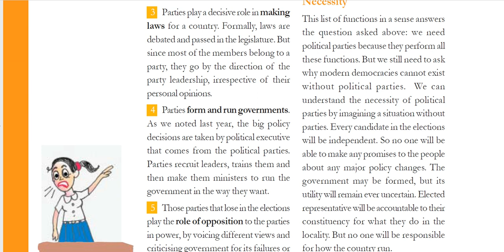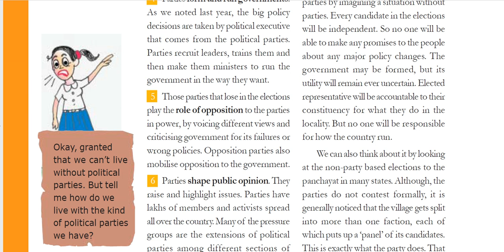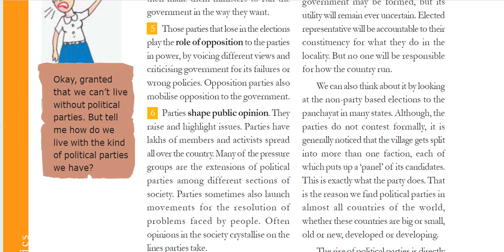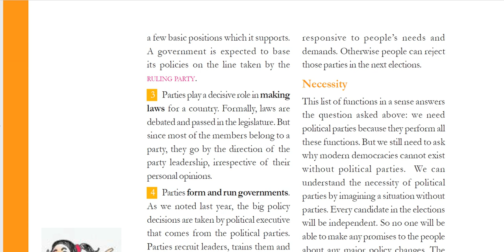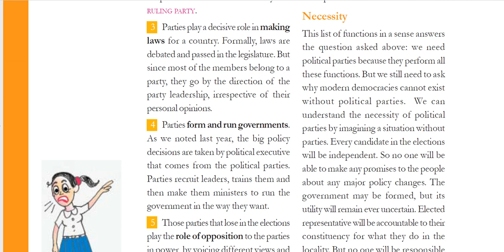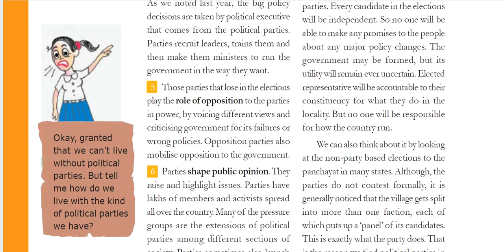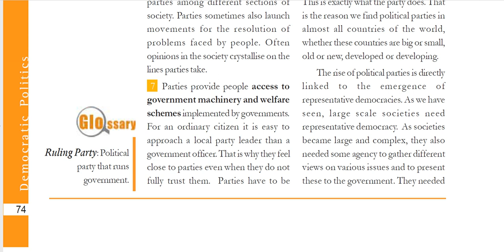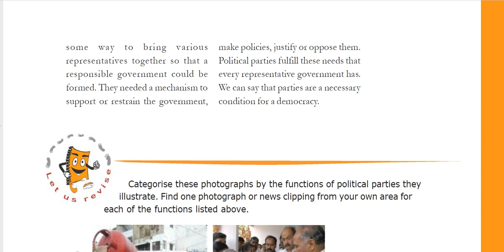Class 10: Polity (Chapter 6: Political Parties) Part - II